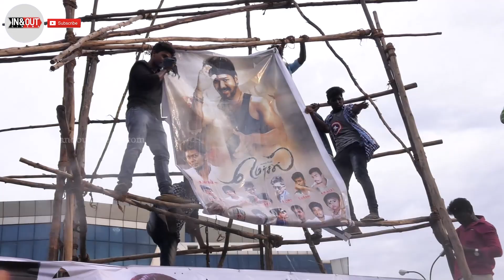Fans Celebrating Vijay Birthday | Emotional Speech by Fans | June22 - Welfare Day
Must Watch - " Vijay Talks About Jallikattu Ban "
Fans Emotional Moments
Fans Emotional Speech and Birthday Wishes to Ilayathalapathy Vijay
Celebrating Welfare Day in Rohini Silver Screen Theater